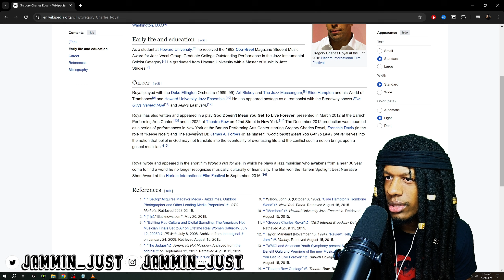FIRST TIME HEARING Gregory Charles Royal - For You REACTION